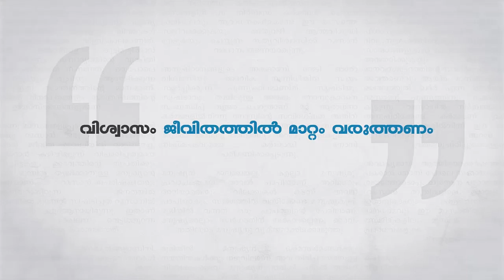സന്ദേശം | വിശ്വാസം ജീവിതത്തില്‍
വിശ്വാസം ജീവിതത്തില്‍  മാറ്റം വരുത്തേണ്ടതിനെ പറ്റി അബ്ദുറഹ്മാന്‍ ഫാറൂഖി സംസാരിക്കുന്നു.